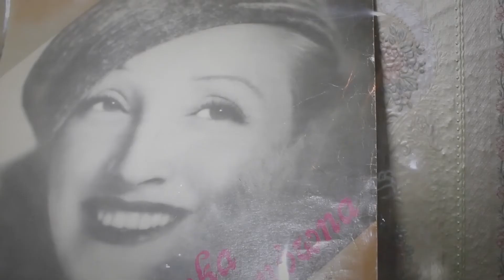Pan w meloniku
Fragment filmu dokumentalnego "Gorzów w różowych okularach" cz. I

Bohater: Adam ( Pan w meloniku)
Scenariusz i reżyseria: Dominika Muniak-Szadej